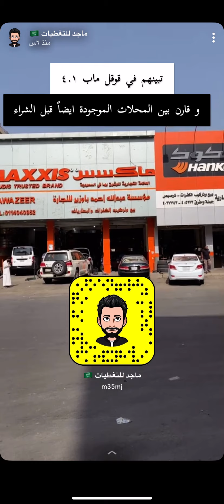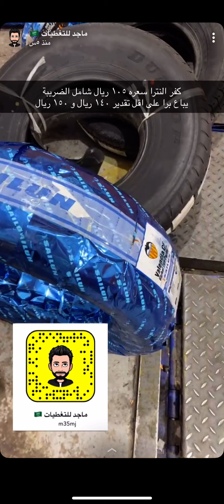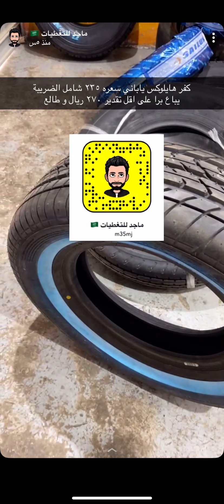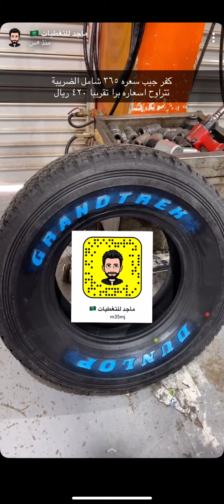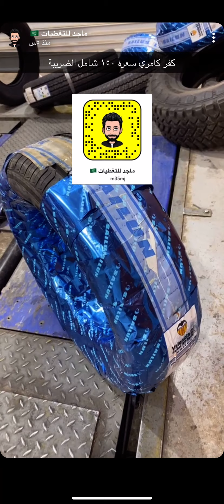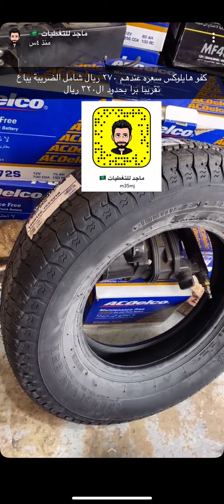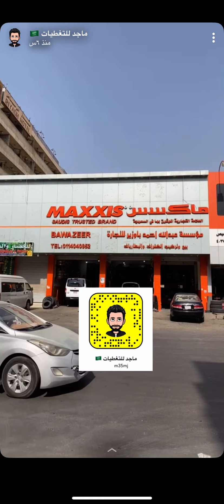تغطية جملة اسعار كفرات السيارات ب الغرابي في الرياض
الحساب متخصص بالتغطيات ، ومحلات الجملة ، والتخفيضات ، والعروض ، والاسعار التنافسية والمخفضة ، والمحلات المميزة وكل ما هو مفيد باذن الله

جميع التغطيات موجودة على حسابي في السناب شات وقناتي في التلجرام